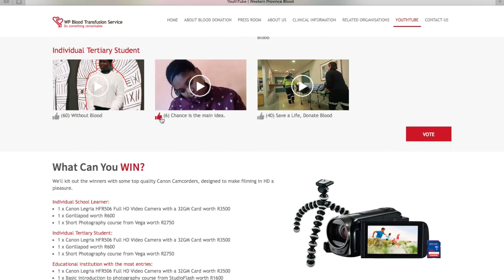LET'S TALK ABOUT ACT I OF CARMILLA S3 *SPOILERS*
I have so much to say lol. Please let me know if you want me to do the same thing for Act II and III.

Please leave suggestions in the comment section.

xxx